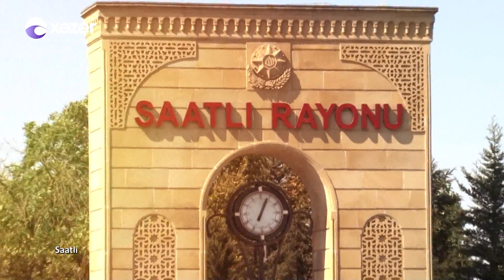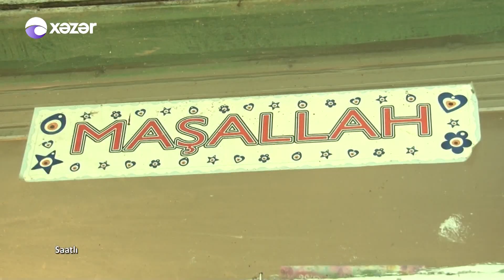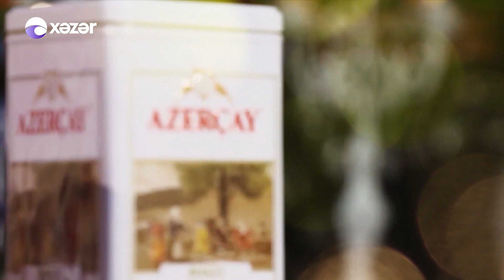Ənənə Boğçası - Saatlı 22.09.2018